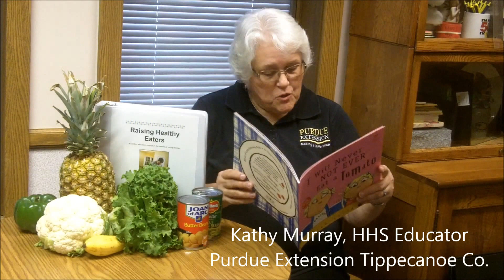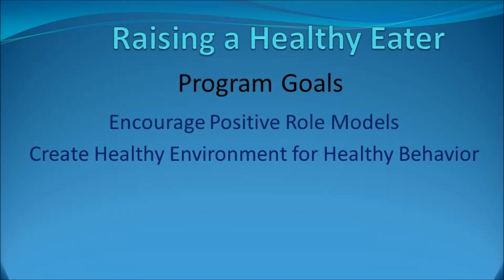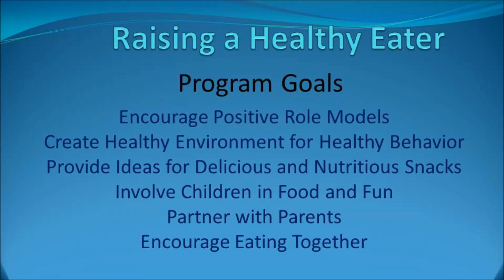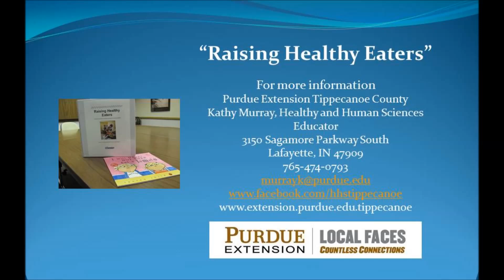Raising Healthy Eaters-Purdue Extension Tippecanoe County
Purdue Extension Tippecanoe Co. invites you to share time with other parents and learn how to raise a healthier child.